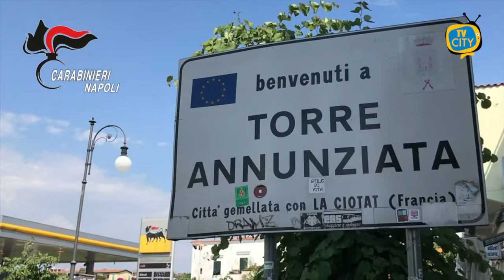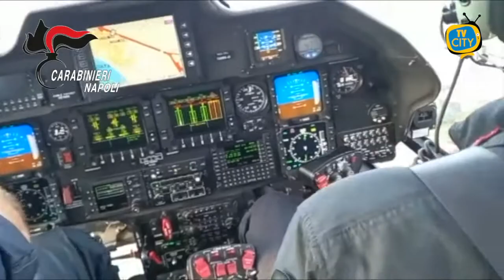Torre Annunziata: continuano i servi ad alto impatto, strade a setaccio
I Carabinieri della compagnia di torre annunziata – nell’ambito dei servizi disposti dal comando provinciale di napoli – hanno effettuato un servizio alto impatto in città.

Posti di controllo rafforzati e diverse perquisizioni nel rione di edilizia popolare “parco trento” noto per la tragica morte di Matilde Sorrentino.

I Carabinieri della compagnia oplontina sono stati affiancati dai militari del reggimento campania, dal nucleo cinofili, dal nucleo carabinieri elicotteristi di pontecagnano e dai Vigili del fuoco.

Quest’ultimi impegnati per la rimozione degli ostacoli fissi.

86 persone identificate e 57 veicoli controllati, 8 di questi sono stati sequestrati.

Durante le operazioni è finito in manette per detenzione di droga a fini di spaccio Salvatore Gallo, 21enne del posto già noto alle forze dell’ordine.

I Carabinieri hanno rinvenuto e sequestrato 37 grammi di marijuana, vario materiale per il confezionamento dello stupefacente, un bilancino di precisione e 3 coltelli a serramanico.

La droga era all’interno di una cantina ma non è stato semplice trovarla.
La chiave del “nascondiglio” era infatti all’interno dell’abitazione del 21enne e non apriva alcuna porta. I militari hanno setacciato tutti i locali del piano terra – ad uno ad uno – fino a quando quella chiave non ha aperto la serratura della cantina utilizzata dal ragazzo che è stato tradotto al carcere in attesa di giudizio.

Il servizio anti-droga è continuato con il rinvenimento e sequestro di un sistema di videosorveglianza abusivo.

4 le microtelecamere sequestrate che erano state posizionate nell’impianto della corrente elettrica esterna che perimetra il palazzo sorvegliando così l’intera area.

I carabinieri hanno appurato che la “diretta” poteva essere vista e registrata da un dispositivo nascosto sul tetto del civico 39 dove l’eventuale vedetta si posizionava.

Rinvenuta e sequestrata in un’area comune una pistola replica marca “Bruni” calibro 8 modificata e priva di tappo rosso con 45 proiettili a salve dello stesso calibro.

I Carabinieri insieme al personale dell’agenzia dei monopoli di stato hanno controllato 4 sale scommesse a via vittorio veneto identificando tutti i presenti.

Sanzionata un’attività perché trovata in difetto della prevista documentazione autorizzativa relativa agli apparecchi di intrattenimento ivi presenti e alla somministrazione di bevande e alimenti.